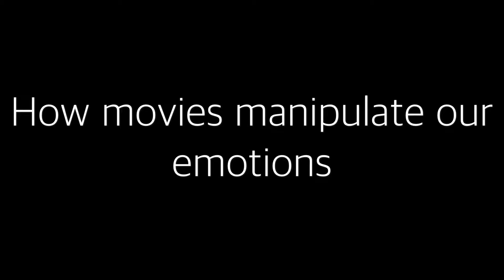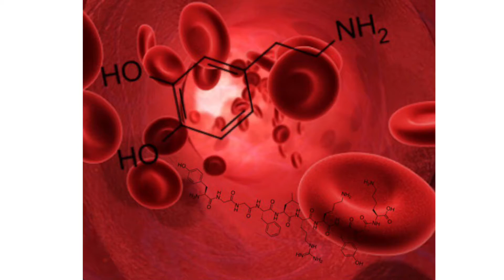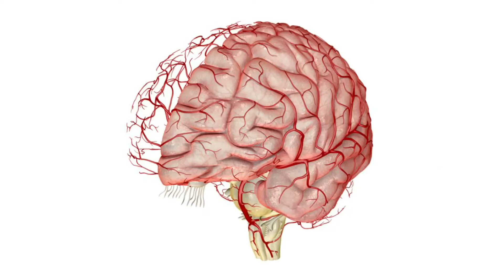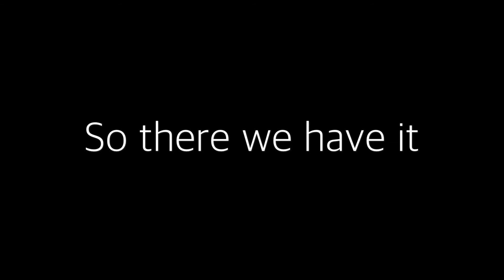The Chemistry of How Movies Affect Emotion - Skyler B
Skyler explains how movies affect emotion in this high school chemistry project.